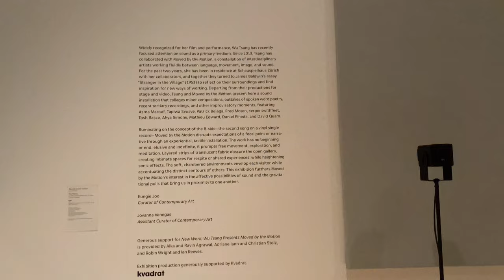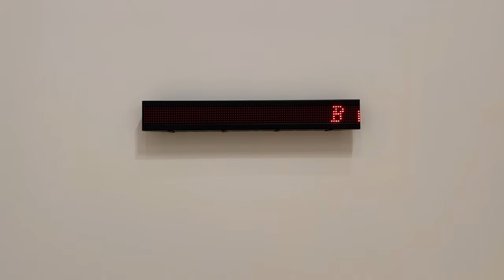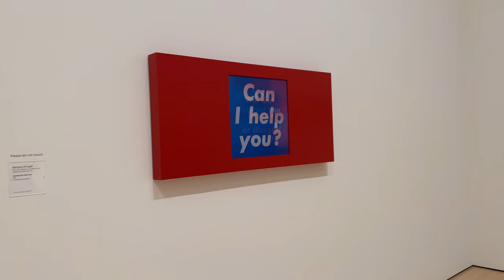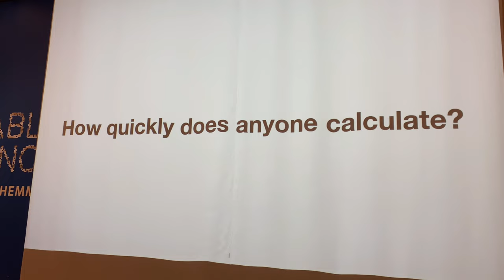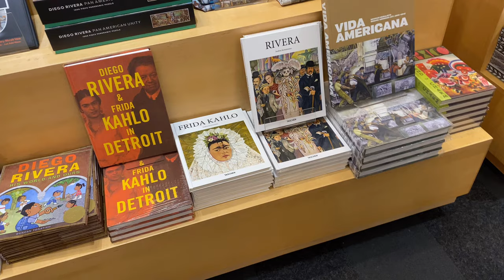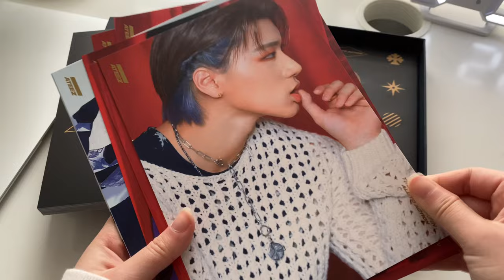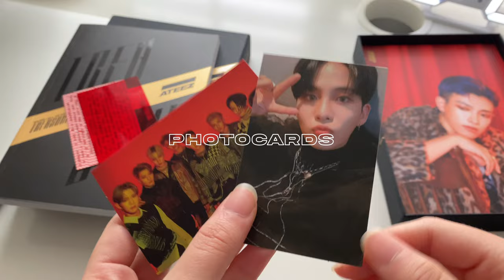vlog_012 ✶ sfmoma, ateez album, snowboarding 🎄✨🏂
open me !! ʕ•ᴥ•ʔ (for links, socials, bgm, supplies, faq, etc.)

first vlog of 2022 !! pretty happy w how the video turned out,, i didn't put very many captions/explain stuff but i mostly just wanted to show the stuff that i saw ^^ omicron is pretty crazy rn so please be careful & stay safe! upgrade your mask (n95, kn95, kf94 is best & double masking is better too) and get boosted if you're eligible. tysm for watching! — clytie ☻

🖇 resources
these issues don't just go away because they aren't trending anymore !
please continue to educate yourself and keep the conversations going.
the pandemic isn't over yet: continue masking & get vaccinated !!!

🎬 faq
name: clytie (she/her)
age: 15 (as of this video) ‘06 liner !
location: california
filming: iphone 11 (4k at 30fps)
editing: vllo! (+ procreate/ibis paint x for graphics)
fonts: rainyhearts, akira expanded, helvetica bold, futura medium